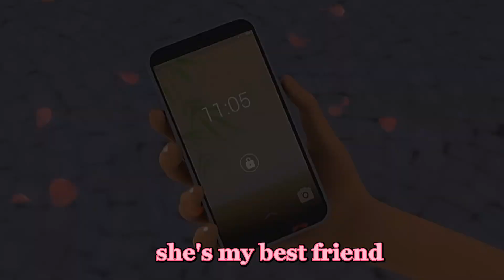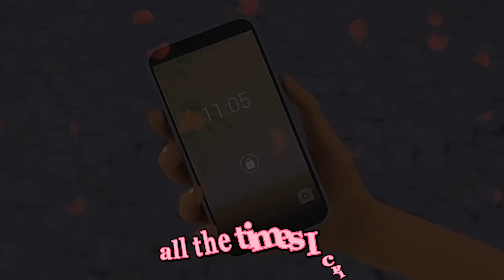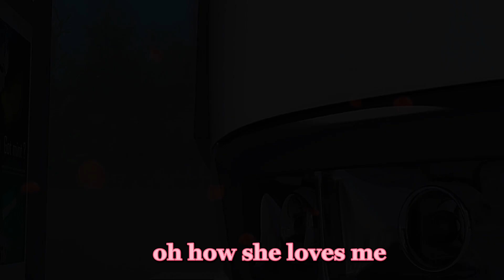🌹Mom song🌹 AMV ⚘️✨️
Celebrate Mother's Day with a heartwarming AMV video dedicated to all the miraculous moms out there! Watch as this enchanting music video brilliantly captures the essence of motherhood, filled with emotional moments and unforgettable memories. Join us in honoring these incredible women who deserve all the love and appreciation in the world. Let the beautiful visuals and soul-stirring song melt your heart and show your mom how much she means to you. Don't miss this touching tribute packed with love and gratitude. Happy Mother's Day to all the amazing moms!